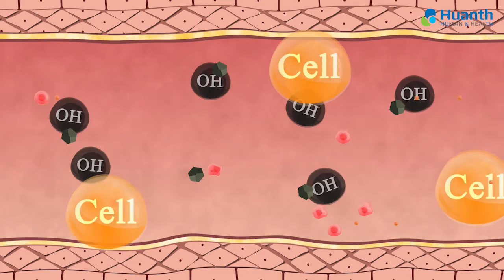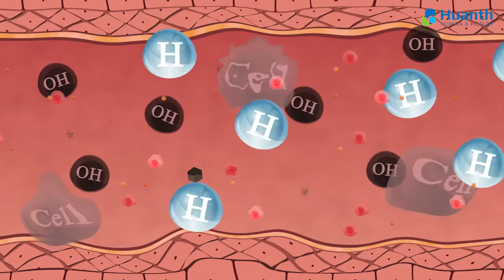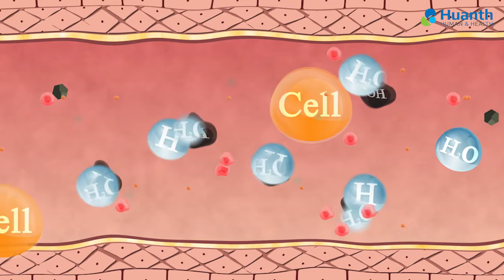Hydrogen Water Generator (Maker : H-Cure)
Antioxidant action of hydrogen water.
Benefit of hydrogen water.
Creating a high concentration hydrogen water : 'H-Cure'.
Description of the hydrogen water feature.